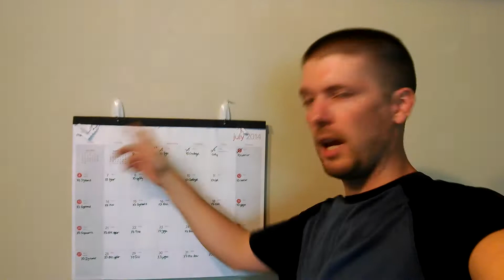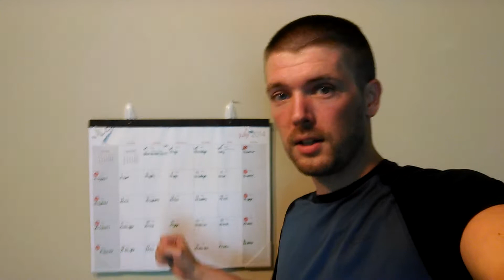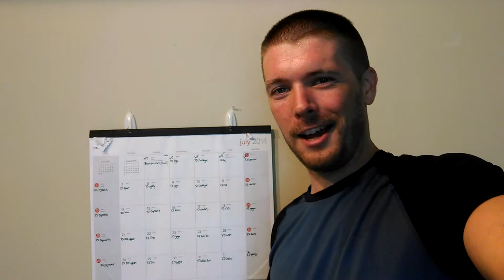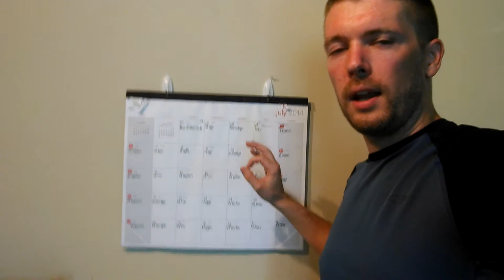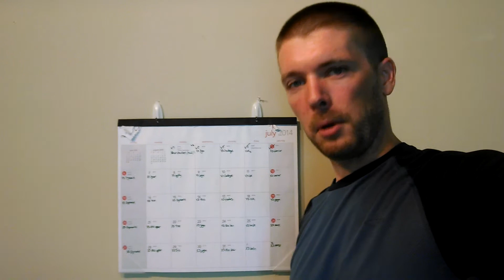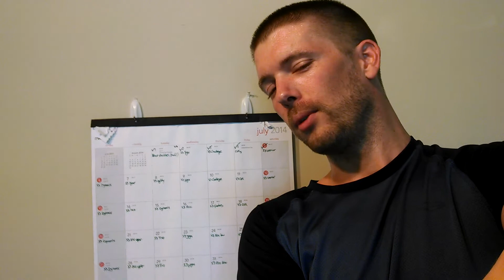P90X3 Week 2 Completed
No workout clips. Just a few details on why I'm doing this and where things are going. Happy 4th!